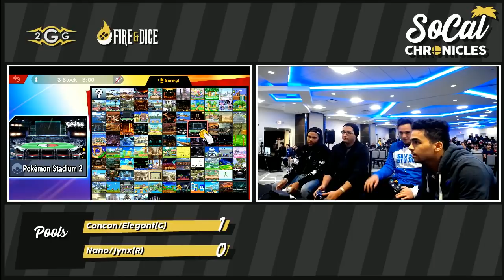Smash Ultimate Tournament Concon/Elegant (G) Vs. Nano/Jynx (R) Doubles Pools - Socal Chornicles